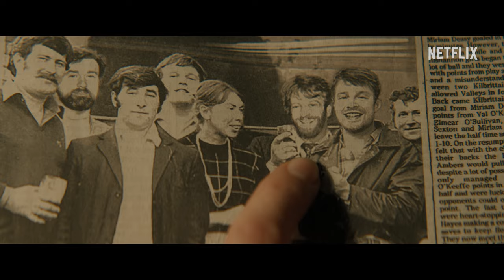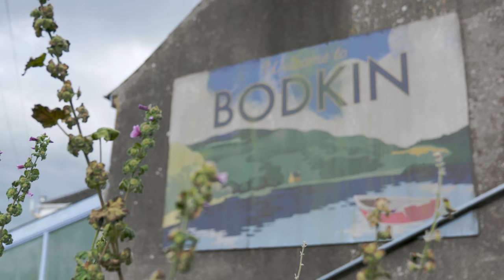Creating The World Of Bodkin | Netflix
The cast & crew dive into the making of Bodkin. Bodkin is a darkly comedic thriller about a motley crew of podcasters who set out to investigate the mysterious disappearance of three strangers in an idyllic, coastal Irish town. But once they start pulling at threads, they discover a story much bigger and weirder than they could have ever imagined.

A ragtag crew of podcasters sets out to investigate mysterious disappearances from decades earlier in a charming Irish town with dark, dreadful secrets.